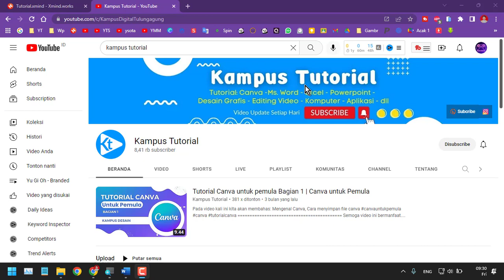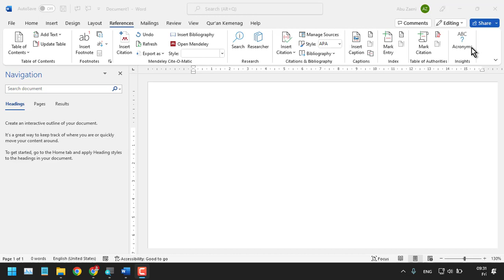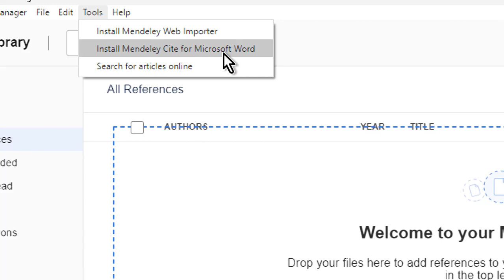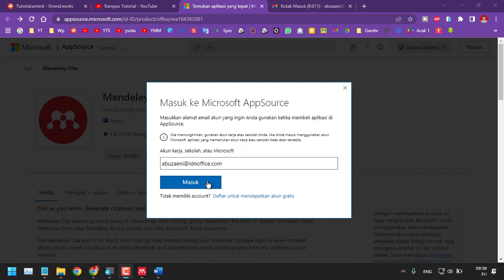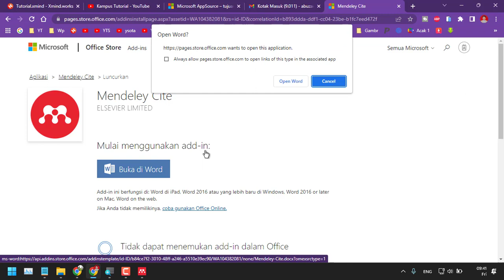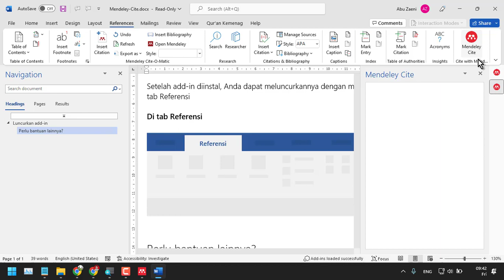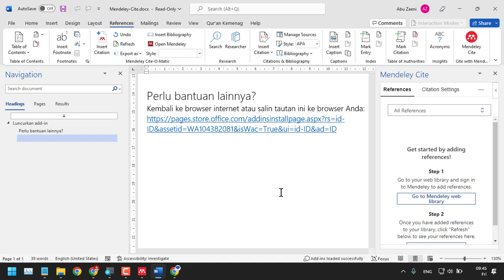3️⃣ Cara instal mendeley cite di word | Tutorial Mendeley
Pada video kali ini kita akan membahas mengenai mendeley, mendeley adalah software untuk membuat daftar pustaka, footnote secara otomatis. video ini saya buat berkelanjutan agar teman-teman bisa lebih faham.

Cara instal mendeley cite di word